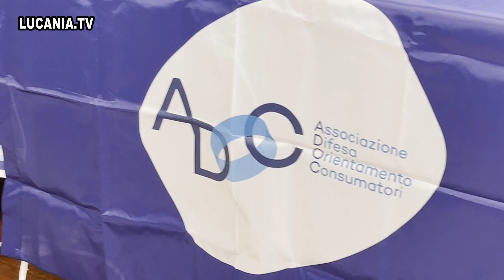ADOC GAS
CONFERENZA STAMPA DI NINO D'ANREA SU IL BONUS GAS IN BASILICATA